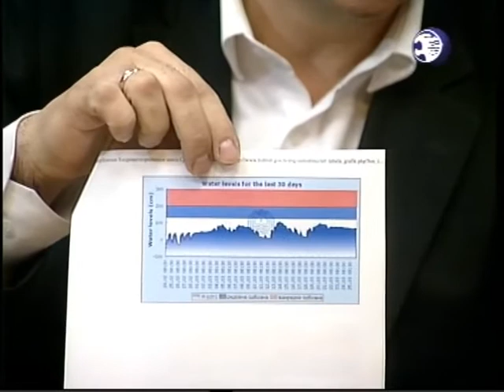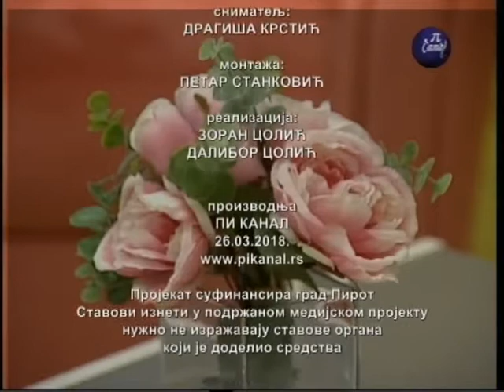Boje grada 26.03.2018.